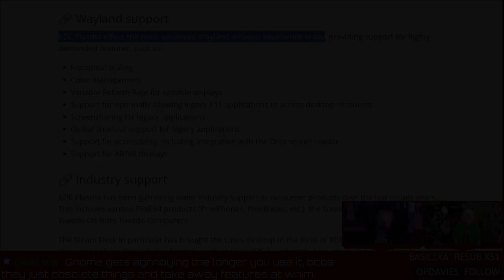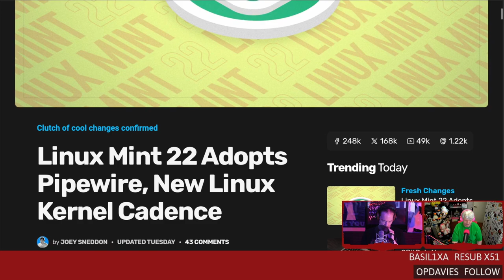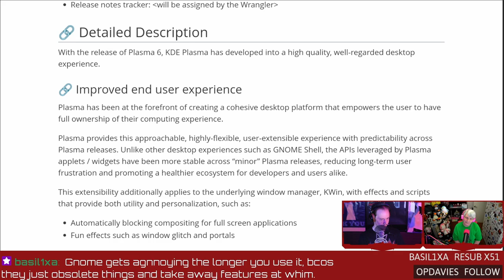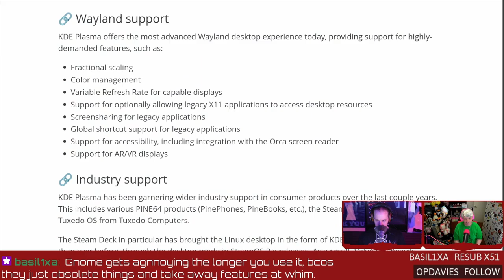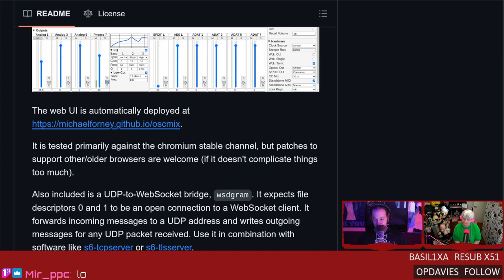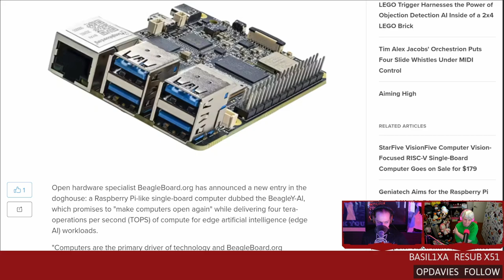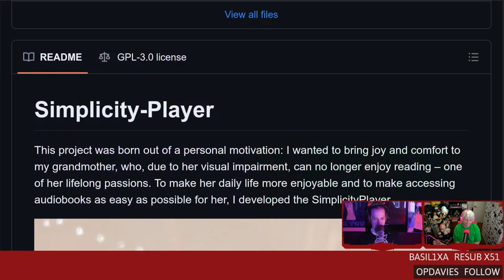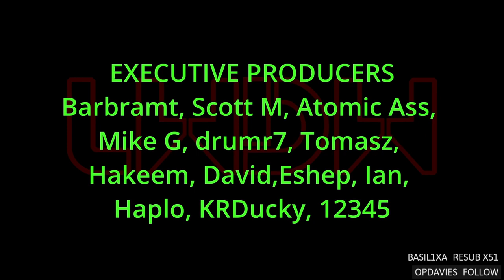KDE Coming To Fedora Workstations - LWDW #417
Linux Mint 22 succumbs to the Pipes, Fedora tries on KDE, playing audiobooks with a big red button, and a Linux mixer for RME interfaces.
Timestamps:
00:00 Intro
03:52 Linux Mint 22
07:51 KDE on Fedora
12:36 RME Fireface mixer oscmix
16:45 BealgeY-AI
21:09 Simplicity Player